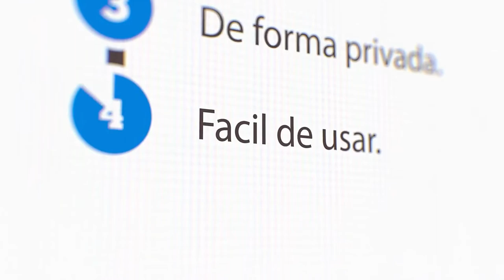Creación de vídeo en After Effects - Creativo - Institucional - Seguridad Transaccional.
¡Hola! 💡¿Tienes una marca, un producto o un servicio que necesitas dar a conocer o reforzar su imagen?. Elche diseñamos piezas graficas acordes a la imagen de tu empresa, a nivel digital y físico de forma ágil y profesional que posicionará a tu empresa diferenciándote de la competencia sin importar el área de negocio.

Somos un estudio creativo freelance con la capacidad de satisfacer las necesidades de diseño gráfico y multimedia en cualquier área de negocio.
Branding y conceptualización de ideas. Desarrollo de proyectos wordPress 🌐 elementor 🤖 shopify 🛍️ Creación, edición y publicación de 🖼️Imagen ▶️ video para RRSS. 📲 Campañas SEO - SEM. 🌎 Diseño para impresión 🖨️Digital - Offset. P.O.P.